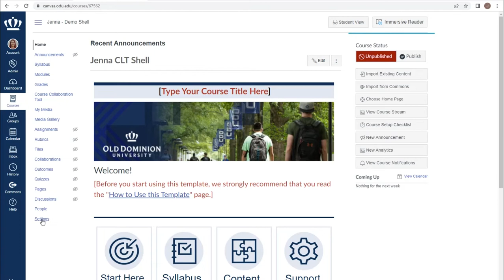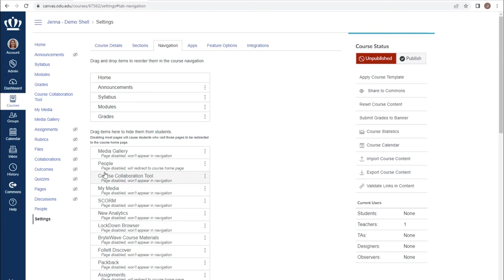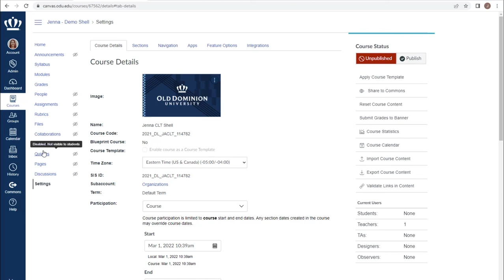Create Your New Course in Canvas: Course Navigation Menu and Settings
From the Create Your New Course in Canvas workshop, this video will review how to update the Course Navigation menu.

How do I use the Course Navigation Menu as an instructor?
How do I manage Course Navigation links?